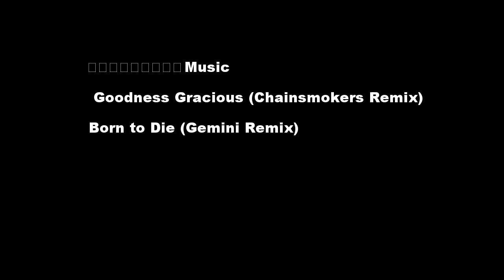Reading week ski video